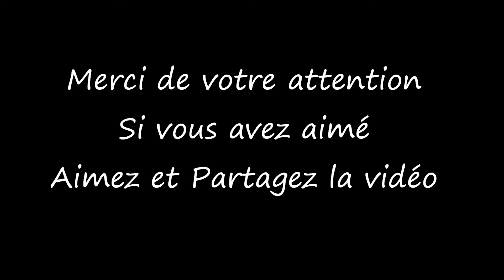I Gironi - Ludovico Einaudi - Interprété par Hugo THOMAS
Passionné de musique je joue de divers instruments, j'ai commencé à composer mes propres musiques au piano, et ici je vous invite à regarder mon interprétation de I Giorni de Ludovico Einaudi